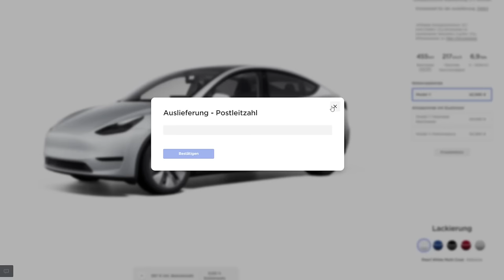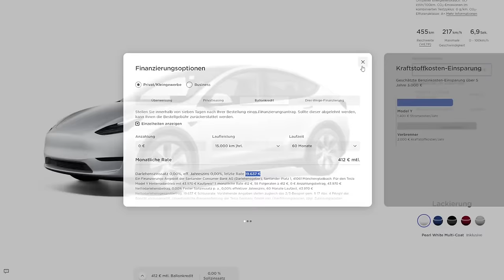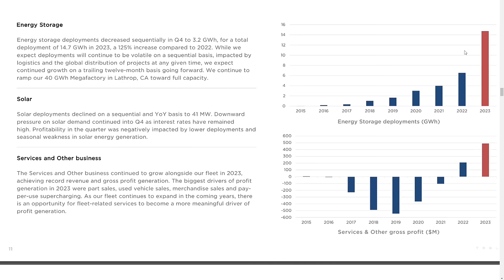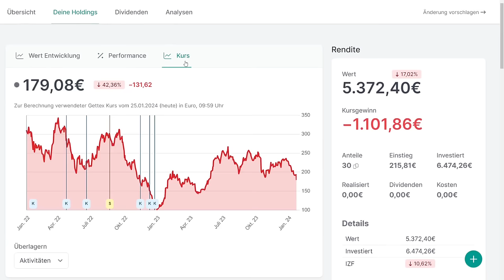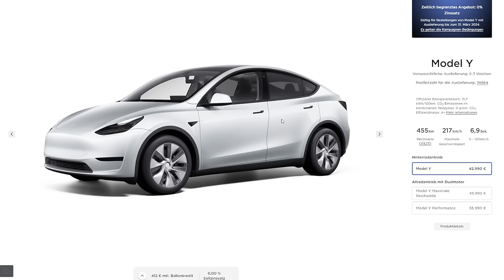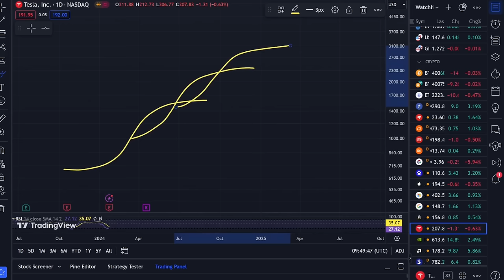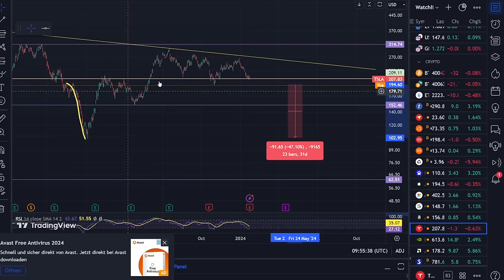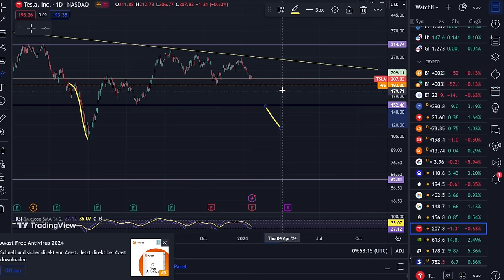Tesla.....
Nach den Q4 Zahlen rauscht die Tesla Aktie in den Keller. Ist die Aktie jetzt ein Kauf? und was bringt die Zukunft?

▬▬▬▬ Weitere Empfehlungen ▬▬▬▬